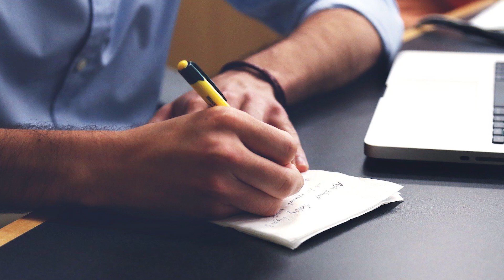Jak zostać piwowarem? Browar Za Miastem szuka wspólników! | CrowdTalks #6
Więcej informacji na temat zbiórki crowdfundingowej Browaru Za Miastem znajdziesz tutaj

Zapraszamy do obejrzenia kolejnego odcinka audycji CrowdTalks, w której Michał Stanek przybliża widzom tematy związane z crowdfundingiem.
Crowdtalks to program, w którym poruszane są tematy crowdfundingu, crowdinvestingu, oraz te związane ze społecznością crowdfundingową. Gośćmi tego odcinka są Tomasz Brycki - współzałożyciel i prezes spółki Browar Za Miastem oraz Marek Wziątek - współzałożyciel i wiceprezes spółki Browar Za Miastem.

A jeśli interesujesz się finansami i biznesem oraz chcesz być na bieżąco z najciekawszymi informacjami z Polski, Europy i Świata, już teraz 👉 SUBSKRYBUJ NASZE KANAŁY 👉 A JEŻELI CI SIĘ PODOBAŁO ZOSTAW ŁAPKĘ ☝️ W GÓRĘ I KOMENTARZ

Miłego oglądania!

Inwestowanie w projekty, firmy i startupy, a w szczególności te na wczesnym etapie rozwoju wiąże się z bardzo wysokim ryzykiem. Takie inwestycje mogą prowadzić do utraty części lub całości zainwestowanych środków. Dodatkowo wiążą się on z wieloma ryzykami, m.in. brakiem płynności, rozwodnieniem, brakiem dywidend, nieodpowiednimi relacjami inwestorskimi. Tego typu inwestycje powinny być dokonywane tylko w zakresie dywersyfikacji portfela. Inwestorzy powinni posiadać wystarczającą wiedzę, aby zrozumieć ryzyko i świadomie podejmować decyzje. W przypadku jakichkolwiek wątpliwości zasięgnij porady niezależnego doradcy inwestycyjnego.

Podmiot rozpowszechniający nie ponosi odpowiedzialności za treści przedstawione i/lub dostarczone przez emitentów lub osoby upoważnione przez emitentów, ani za ich rekomendacje oraz opinie.